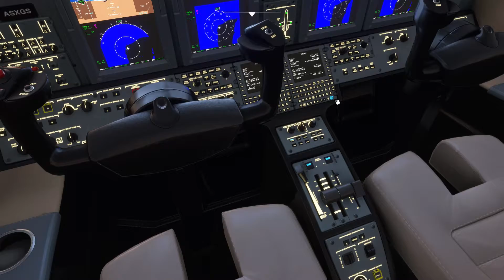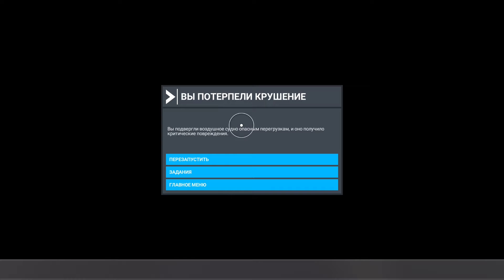Microsoft Flight Simulator - Bornholm Airport Landing